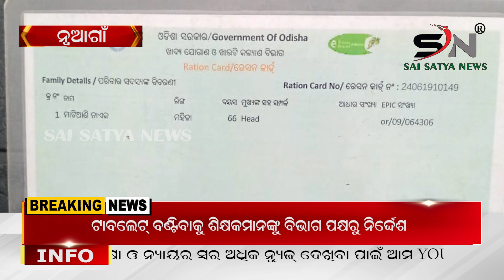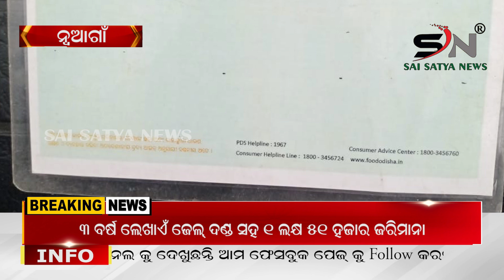ବୁଢ଼ୀ ମାଉସୀଙ୍କ ଚାଉଳ ଦୁଃଖ